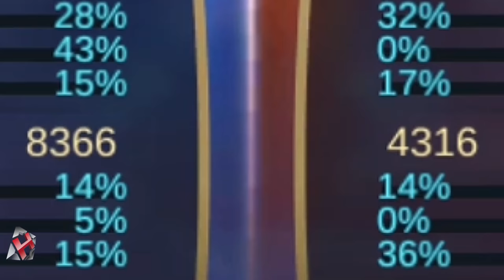She is here Again! Unkillable Teresa - Top global alucard Mobile legends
Name           : Teresa
Emblem         : Assassin [Bounty Hunter] 3 Agility / 3 Invasion
Battle Spell   : Petrify
Highst rank    : Mythical Glory
Match          : Ranked
Build          : Warrior boots, Blade of despair, Endless battle, Wings of the apocalypse queen, Berserkers fury, Scarlet phantom